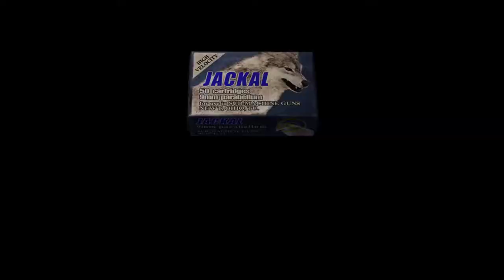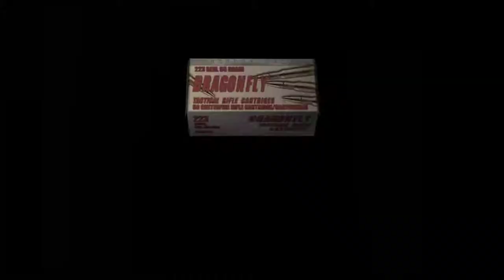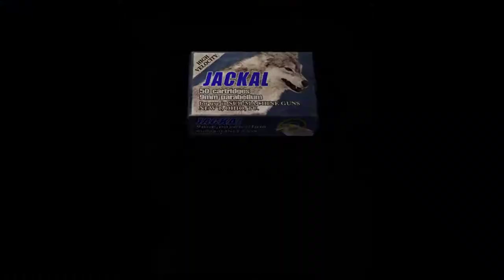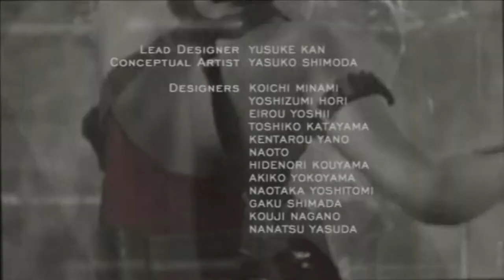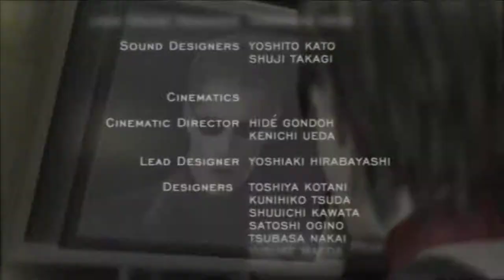Resident Evil 4: Assignment Ada [ONLY] You Ada Know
I think I'm going to continue waiting for the full release of the Resident Evil 4 HD pack to go back and replay the main game (again), but I couldn't resist giving Assignment Ada a replay. I really like her character design in this one, although the gameplay isn't super inspired.

I managed to pull it out in the end, despite some pretty poor play on my part. And battling some oddly high sniper rifle sensitivity. And muscle memory from other Resident Evil games, which have wildly different control settings.

Missing that one sample near the start was hugely embarrassing, especially since they all ended up being on the map.

The weird thing was I distinctly remember not having a knife when I played this previously. Maybe the HD version added that for some reason.